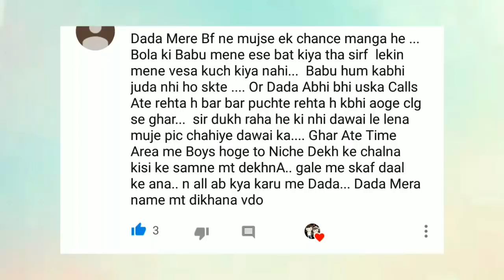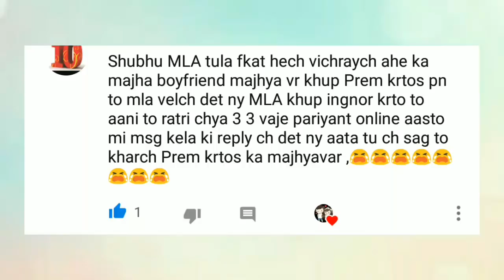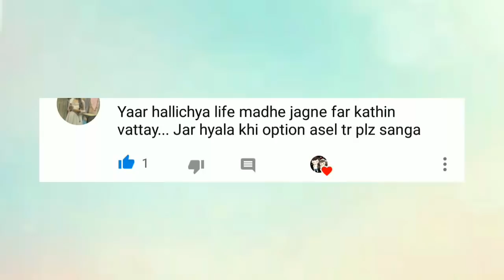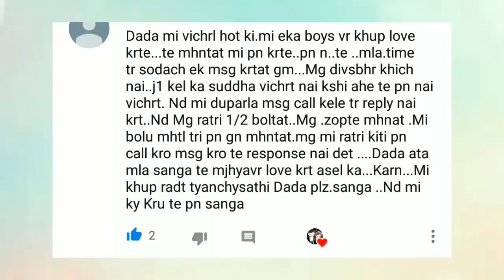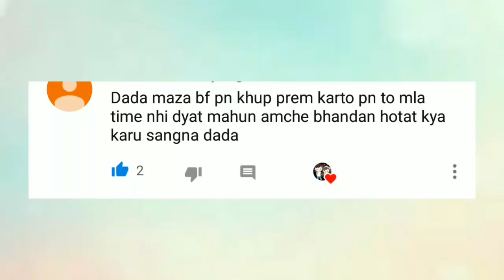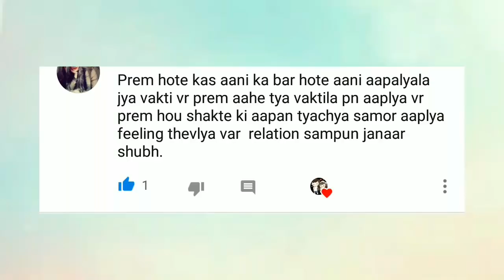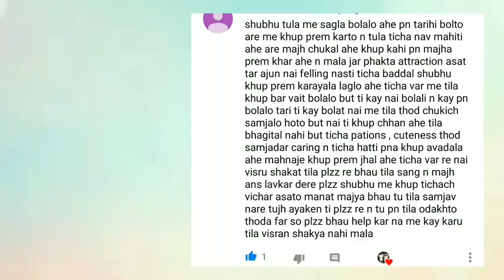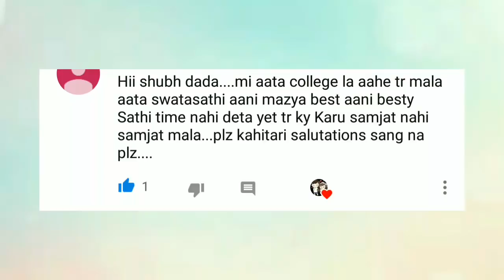😘 Comment Trolling 😘 How To Build Strong Relationship With GF Bf 😘 By Shubh Wasekar 😘